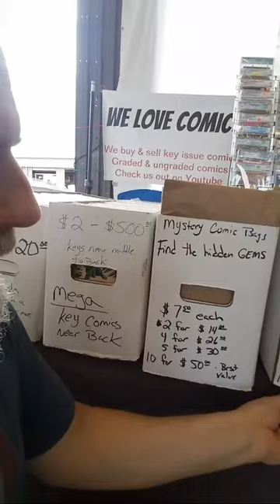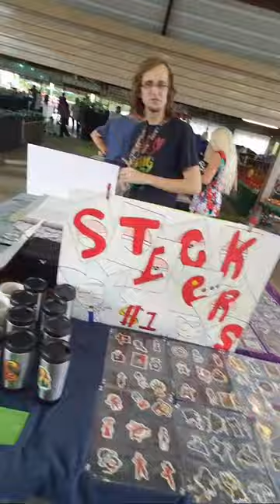Comic Mystery Bags Now At My Wagon Wheel Store Booth N50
In the Florida (Tampa/Clearwater/Largo/St Pete area? I am now setting up a small comic booth at the Wagon wheel flea market in Pinellas park, Florida. I am there every Sat & Sun from 8am until 3:30pm Booth N50. Come & say hi & maybe pick up a grail or two :).

If you have a preference between Marvel or DC, please indicate that when ordering and I will fdo my best to send the company you prefer. If there is no preference, I will send a mixture.